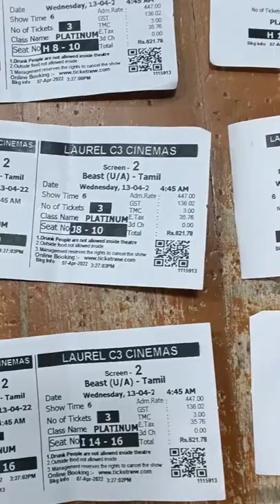Beast movie tickets Laurel c3 cinemas#thalapathi